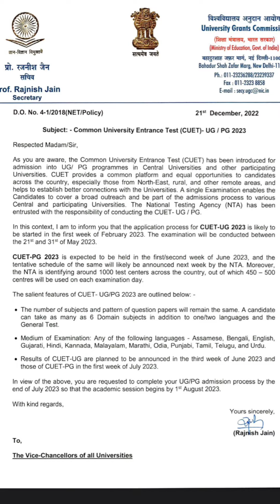Big UPDATE 🔥🔥 CUET 2023 All Dates Confirmed ✅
We will send you our demo videos and course details on WhatsApp

Our preparation strategy
Step 1 - basic concept clarity through video lectures ( basic to advance )

Step 2 - practice test for perfection

Step 3 - mocks for speed building

You will also get mentorship, doubt solving, E books ( for general test + English ) and daily GK update

You can prepare for General test + major domains + English

A complete preparation of CUET